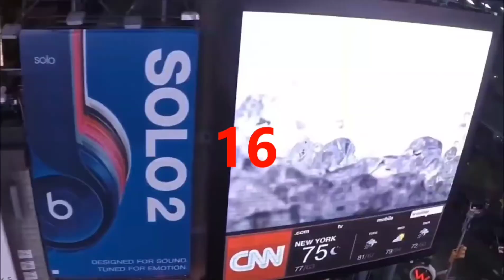TOP 20 DRONE FAILS 😱 | 2020 | CLOUD CUTTER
TOP 20 DRONE FAILS  😱 2020